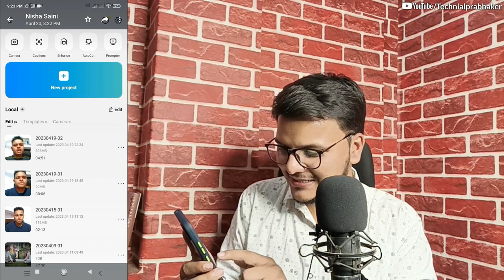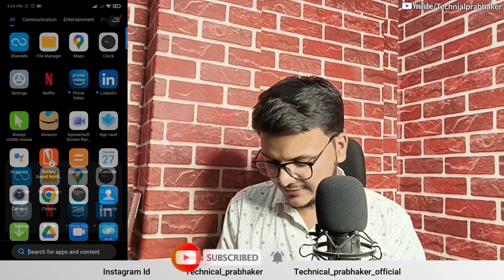Live Proof : Reused Content वाले चैनल को ना अपील और ना ही Reapply चैनल मोनेटाइज करवा दिया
Topics Cover  :-